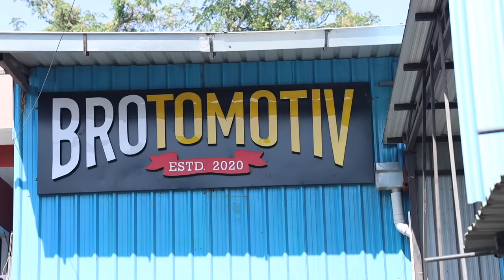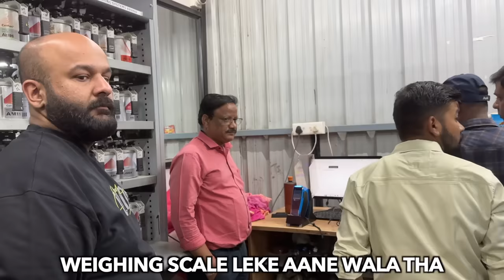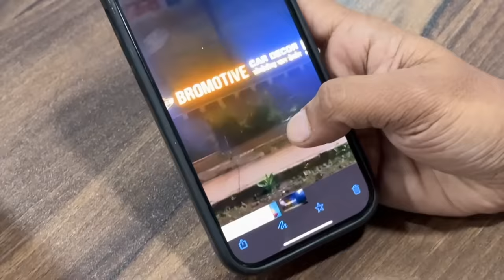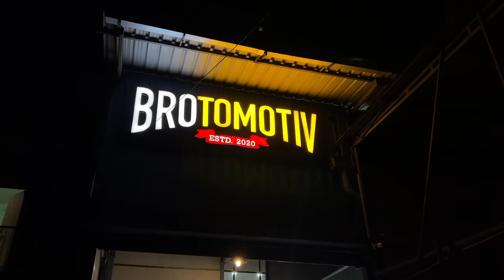VLOG 125: Kisi ne Kiya Hamara Brand name COPY.! Another Tension Bhara day ​⁠@Brotomotiv